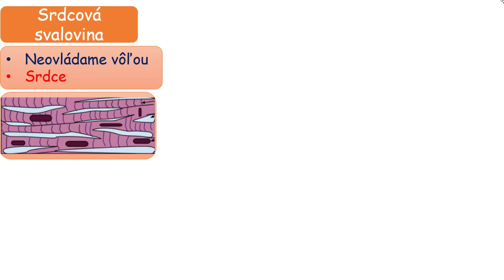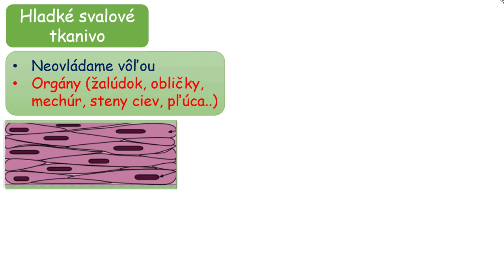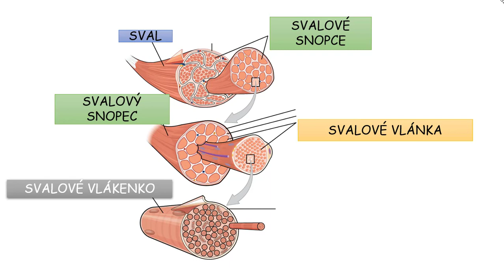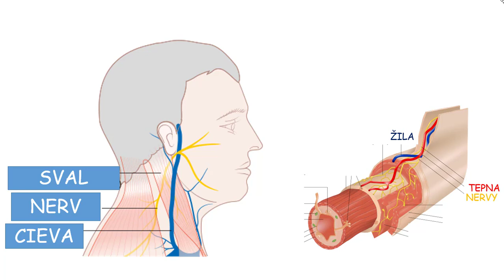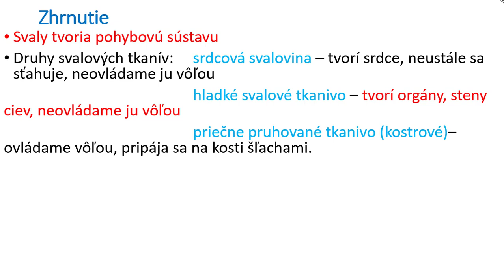Biológia 7. ročník - Svaly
Biológia 7. ročník - Svaly. Svaly sú dôležitou súčasťou nášho tela. Svaly môžu za náš pohyb, úsmev, trávenie alebo činnosť srdca. Pohybovú sústavu tvoria svaly.